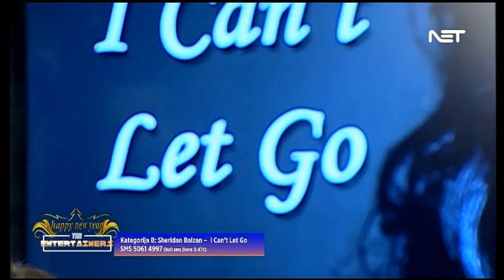Sheriden Balzan - I Can't Let Go (live @ The Entertainers Singing Challenge 2017)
SHERIDEN BALZAN performing live with Spiteri Lucas Band, a cover of I CAN'T LET GO on The Entertainers TV show.